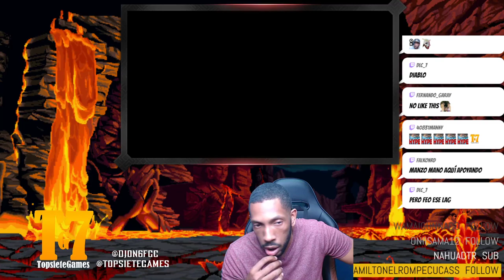DEUZOF VS GARHU - SCORPION VS LIU KANG - FT5【Mortal Kombat 11 Aftermath】